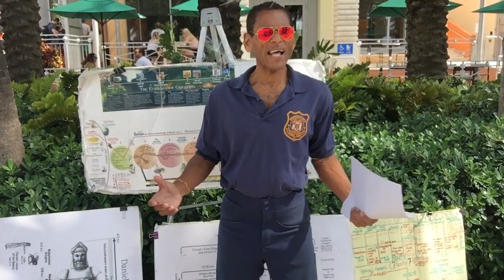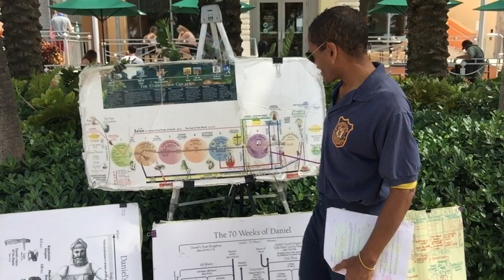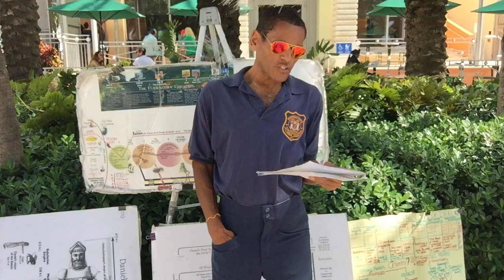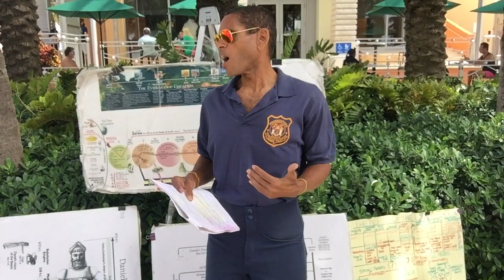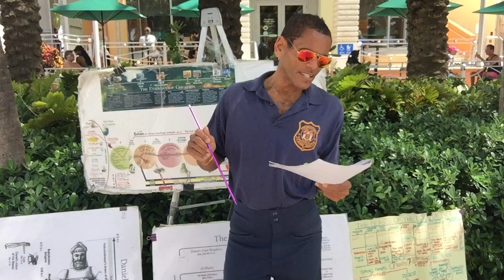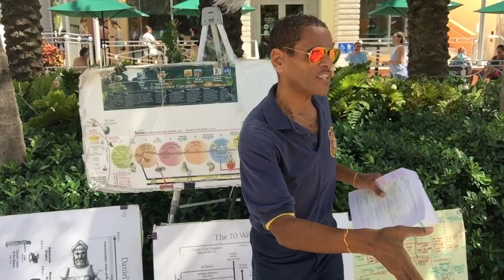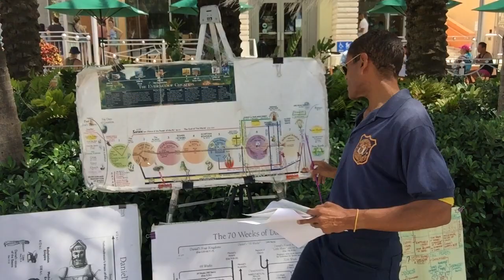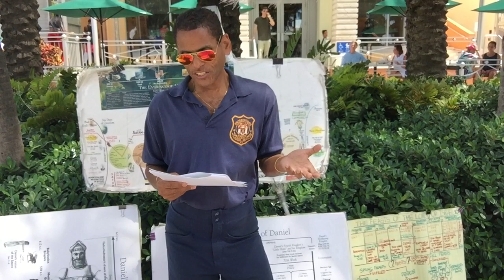JESUS CHRIST: “the LAST ADAM!” & “the SECOND MAN”-South Beach Saturday Sermon-May 8, 2021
“The Fall” in “the Garden of Eden” of the First Man: the “Original Adam”, necessitated the the bloody death of “The Second Man: the Last Adam”-JESUS CHRIST!  Find out why and how this “Fall” set in motion God’s “Last Days” prophetic time clock ⏰ and gave rise to anti-Biblical doctrines such as “Feminism”; “the Theory of Evolution”; and the mad quest for “Eternal Life” from a Bio-Chemistry laboratory 🧫 🔬 🧪 🧬
-Saturday, May 8, 2021, South Beach 🏖